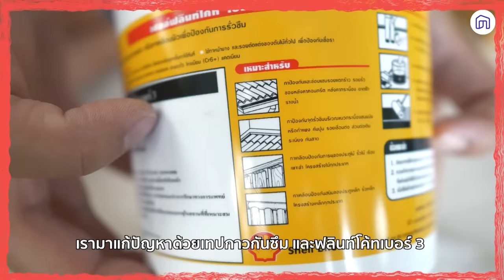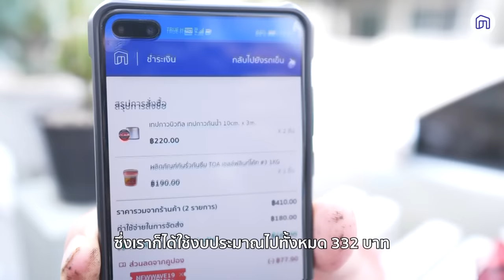แก้ปัญหาหลังคารั่วซึมด้วยตัวเองในราคาไม่เกิน 400 บาท! | พ่อบ้าน 5 ดาว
วันนี้ NocNoc กับรายการ พ่อบ้าน 5 ดาว🔧
💦จะพาทุกคนไปดูการแก้ปัญหาหลังคารั่วซึมที่กวนใจเจ้าของบ้านทั้งหลาย
สามารถทำเองได้ง่าย ๆ ในราคาไม่ถึง 400 บาท!
👀จะทำได้ยังไง เราไปดูกันเลย!
📍Homeonetech เทปกาวบิวทิล เทปกาวกันน้ำ
📍ผลิตภัณฑ์กันรั่วกันซึม TOA เชลล์ฟลินท์โค้ท 3
🟢LINE : @NocNoc.com
🏠 เคาะจบทุกเรื่องบ้าน NocNoc